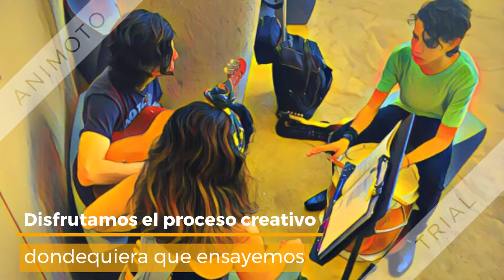Ágape... Caribe Lounge Music